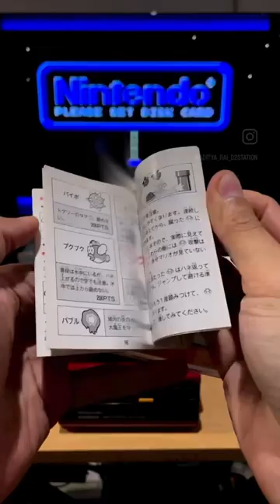✨The Nintendo Famicom Disk System✨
Condition check on Nintendo Famicom Disk System, the floppy disk based peripheral for Nintendo Famicom. Offers many games exclusively on floppy disk.